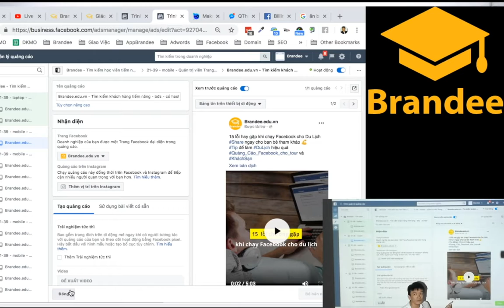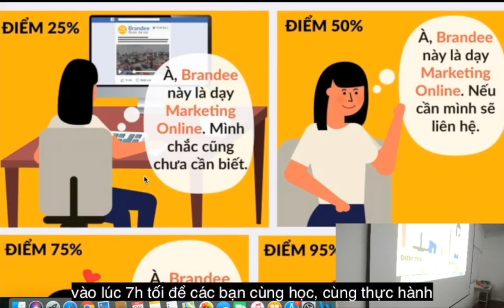Khoá học Marketing Online Chất Lượng Cao - Từ Xa